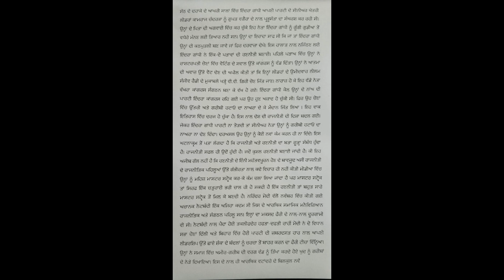Punjabi shorthand#stenography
Our courses:-
         1. DCA
         2. Advance Computer Basic Courses
         3. Short Term Basic Computer Courses
         4. Short Hand (English And Punjabi)
         5. Typing Courses (English Hindi Punjabi)
         6. Account Courses (Tally, Busy, QuickBook, G.S.T, Income Tax)